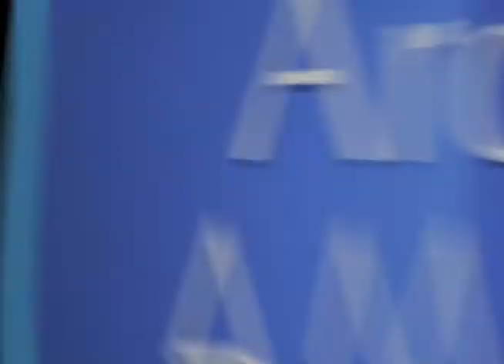Allan Burns discusses creating "Lou Grant" - TelevisionAcademy.com/Interviews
All content copyright The Television Academy Foundation Interviews.